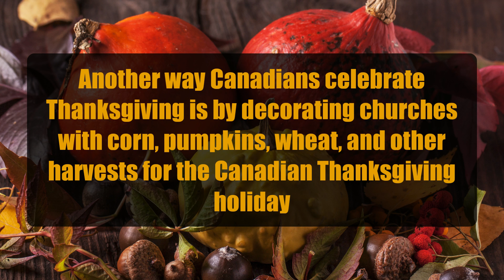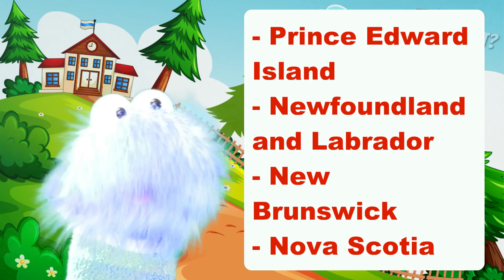🇨🇦 Canadian Thanksgiving - Educational Facts and Lessons For Kids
In the year 1879, Thanksgiving in Canada, or Canadian Thanksgiving was officially declared a national holiday to be celebrated on November 6.

However, the date changed and now Thanksgiving in Canada is held each year on the second Monday of October

Just like in the United States, a common image seen during Canada's Thanksgiving is a Cornucopia, or horn, filled with seasonal fruit and vegetables from the harvest.

Thanksgiving in Canada also gives the chance for Canadians to come together and celebrate a bountiful harvest as well as any good things they received the year before.

HISTORY OF THANKSGIVING IN CANADA

Some historians believe the first celebration of Canadian Thanksgiving happened in 1578 during the voyage of Martin Frobisher from England in search of the Northwest Passage.

However, others say the origins of Canadian Thanksgiving are traced back to the French settlers and explorer Samuel de Champlain who came to New France in the early 17th century and celebrated their successful harvests.

Canadian Thanksgiving is a great holiday to spend with friends and loves ones and enjoy the amazing and traditional foods Thanksgiving offers.